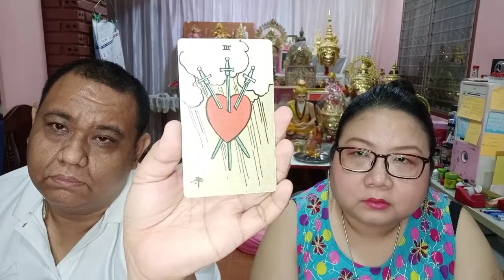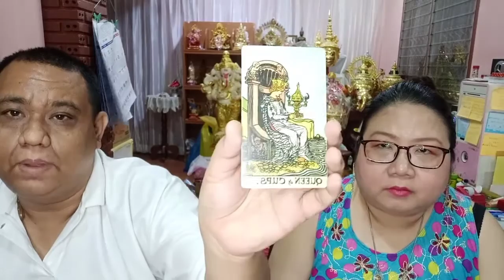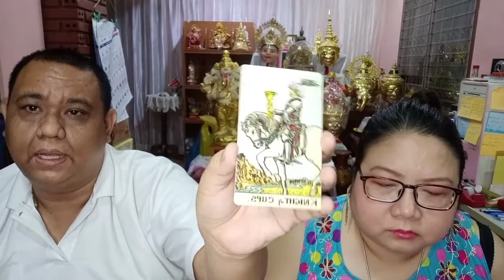อ โอ้ อ ท๊อป ดูดวงฟรีคนละ 1 คำถาม EP262